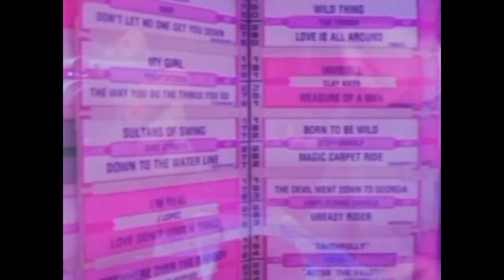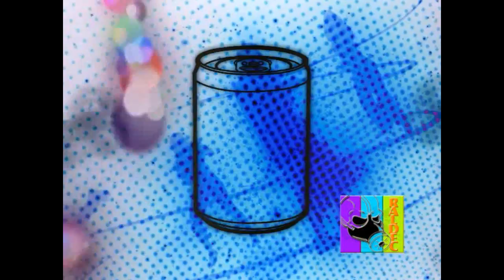PiE - Feels like Extacy / Lunatic RecordingZ 2010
142Bpm.. House ..
update-- just noticed the video has errors, sorry, cant be bothered to fix it, anyhows the musics still there, so wtf init just wave ur sausage and rank.

..Ok i was well drunk last night and i did this track, good news is that i did this for 3 girls, and most of the track i dont remember, bad news = im hungover and it aint like the hangover movie, its way worst... anyhows i uploaded this choon to show how wacky my life is and just wanted to share... i must be mental..enjoy :D